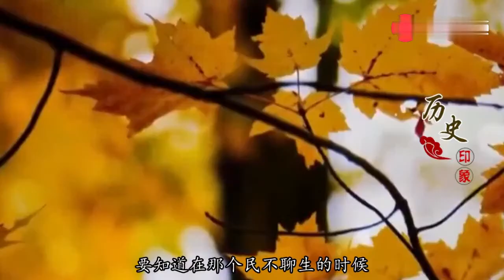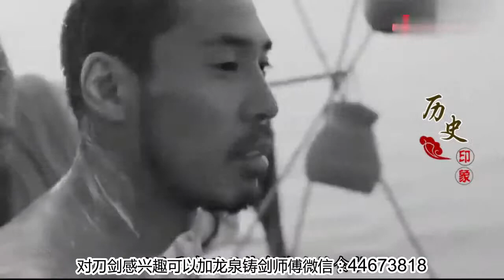二战后日本男子争做慰安妇，专门服务美国女兵，待遇好的不像话